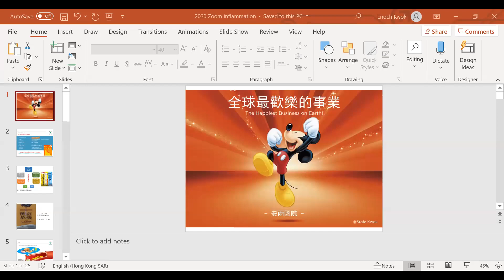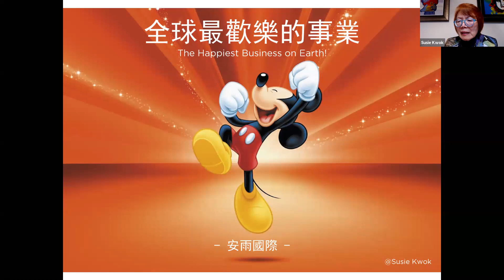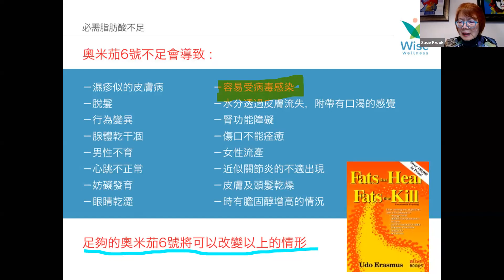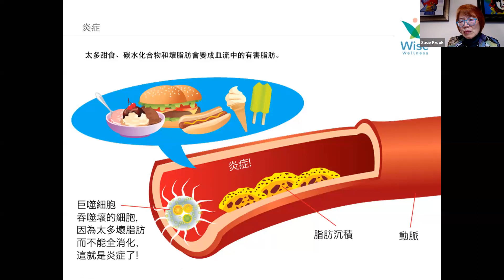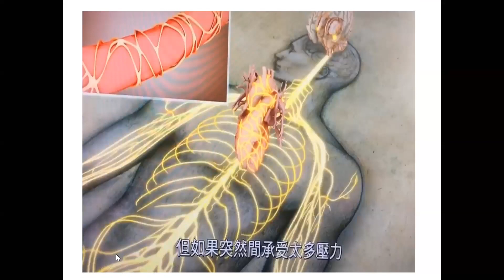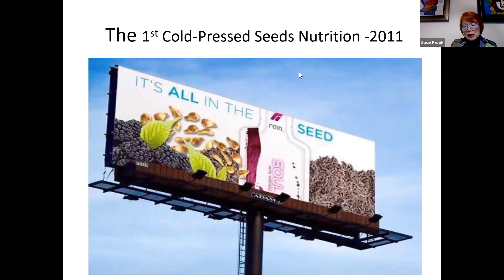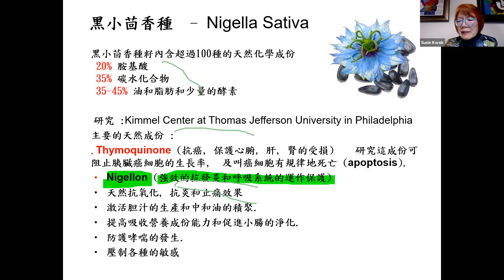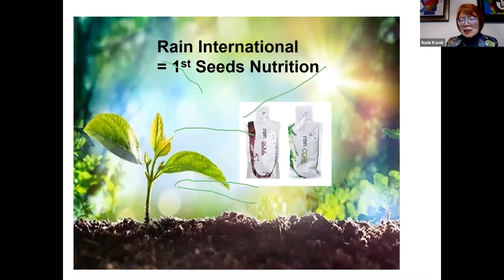要远离冠状病毒, 别轻忽发炎现象!!!（华語） - Susie Kwok -